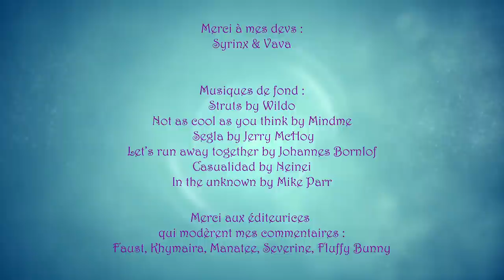Cispassing : la boîte à outils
Remake complet de la vidéo Parcours trans 02 : Domestique ton apparence à la maison

0:00 : Intro
2:12 : Les débuts, être la meuf lambda
6:20 : 3 exemples de looks pour cis-passer
6:50 : Les bOObs !
10:11 : Choisir un sous-vêtement
11:45 : Les sourcils
12:21 : Planquage des poils faciaux
15:31 : Le maquillage
19:33 : La guerre des poils
20:07 : La fin